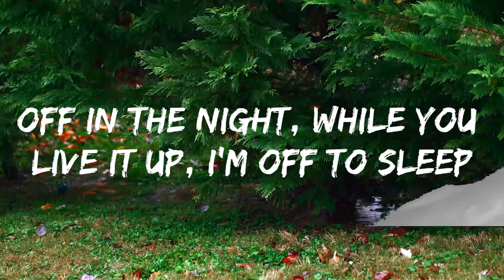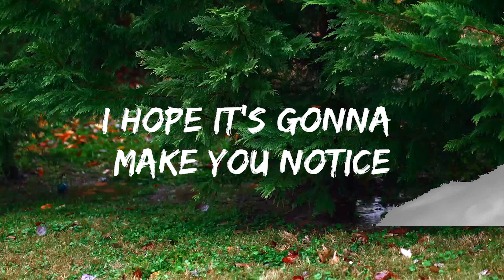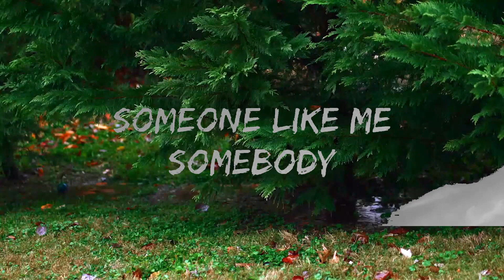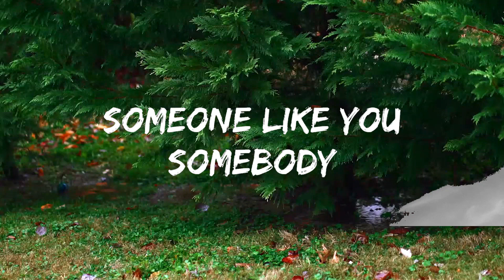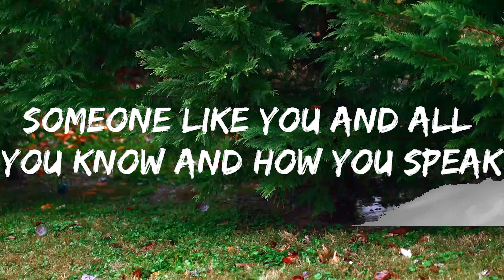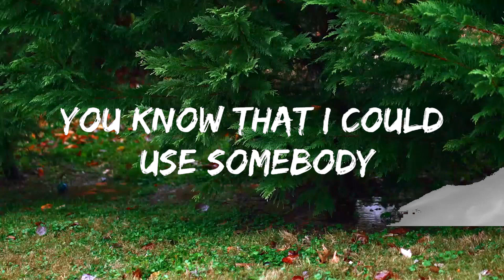Kings Of Leon - Use Somebody (Lyrics) | Music one for me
🎵 Follow the official 7clouds playlist on Spotify :
​🎧 Kings Of Leon - Use Somebody (Lyrics)
⏬ Download / Stream:

☁️ 7clouds:

🎤 Lyrics: Kings Of Leon - Use Somebody

[Verse 1]
I've been roamin' around, always lookin' down at all I see
Painted faces fill the places I can't reach
Someone like you and all you know and how you speak
Countless lovers under cover of the street

[Verse 2]
Off in the night, while you live it up, I'm off to sleep
Wagin' wars to shape the poet and the beat
I hope it's gonna make you notice

[Chorus]
Somebody

[Guitar Solo]

[Chorus]
Someone like you
Somebody
Someone like you
Somebody
Someone like you
Somebody